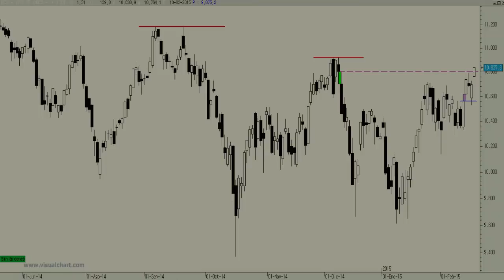Ibex 35: ¿a la tercera va la vencida?